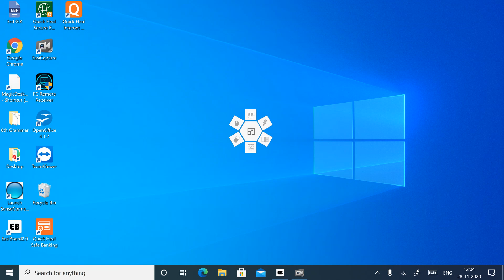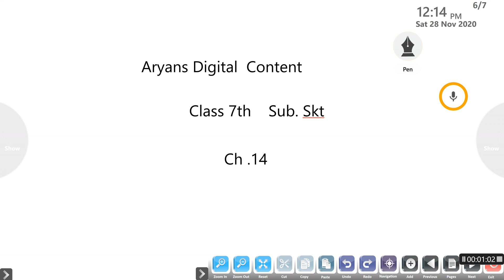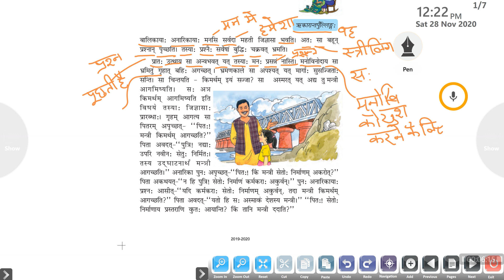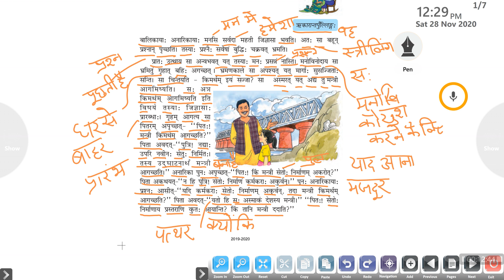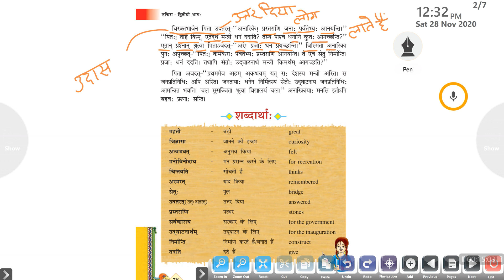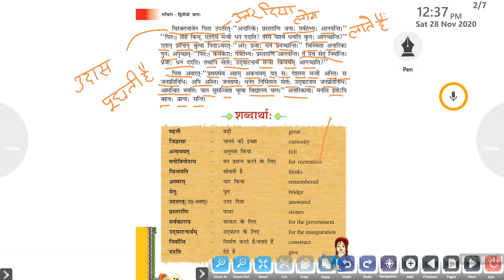Class 7th Skt Ch 14